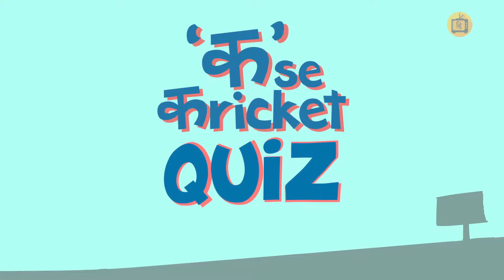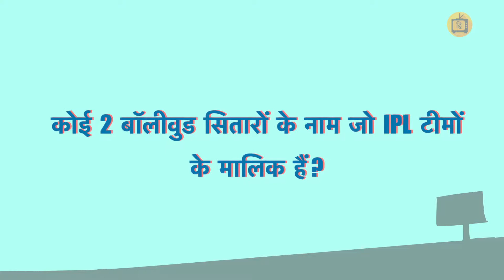किस भारतीय बल्लेबाज ने एक IPL सीजन में 4 शतक बनाए?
IPL के बारे में अपने ज्ञान का टेस्ट करें|